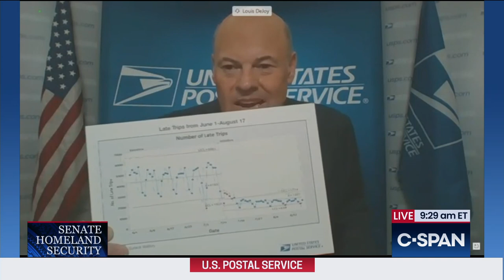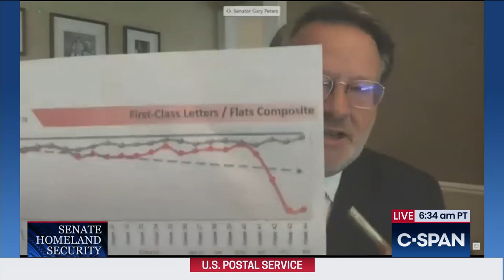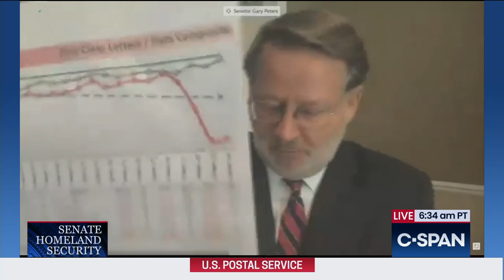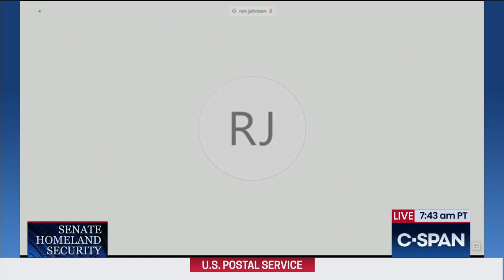Postmaster General testifies before Senate on U.S. Postal Service Operations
U.S. Postmaster General DeJoy testifies on the U.S. Postal Service operations during COVID-19 pandemic & 2020 election before Senate Homeland Security & Governmental Affairs Cmte